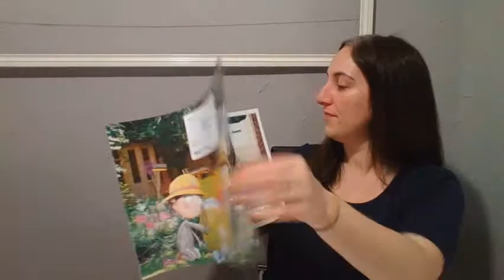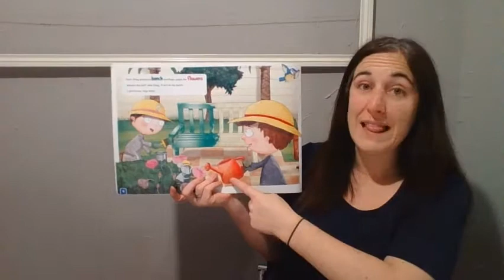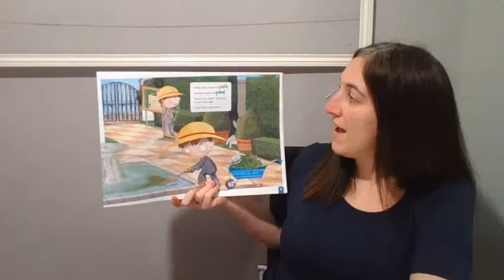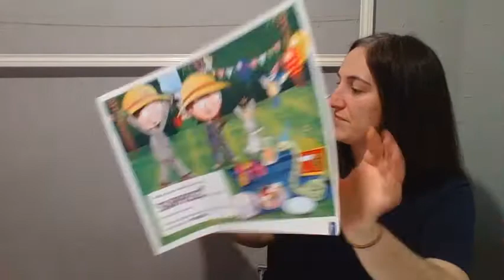Unit 8: Story "I want to be a Gardener"